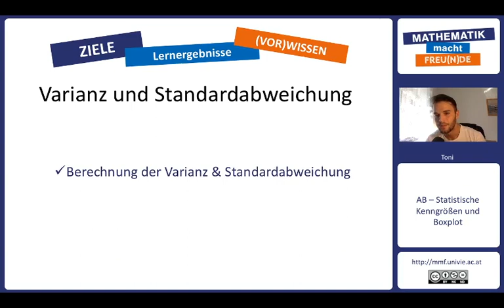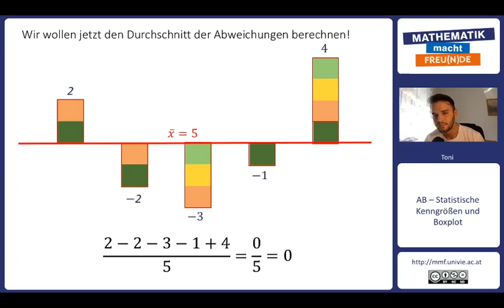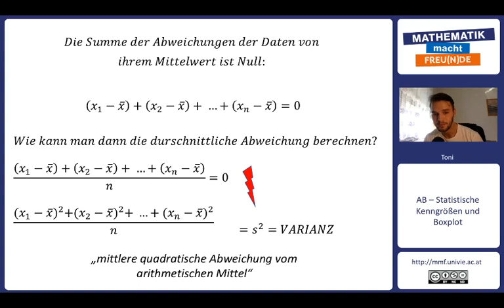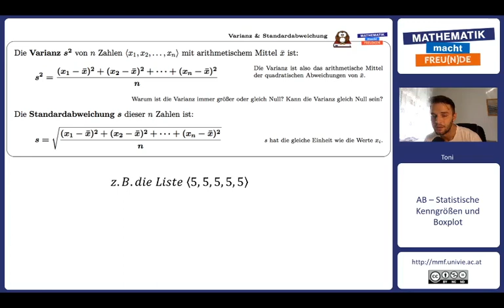Varianz & Standardabweichung: Berechnung